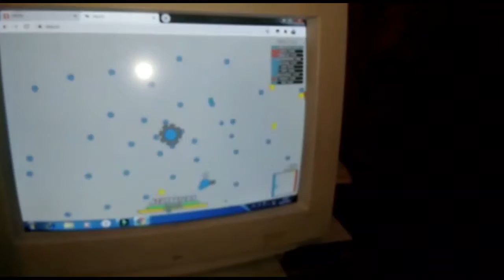COX MARAQLI OYUN DAVA